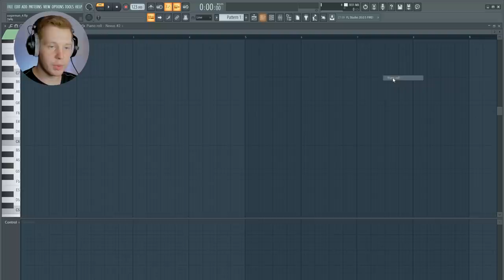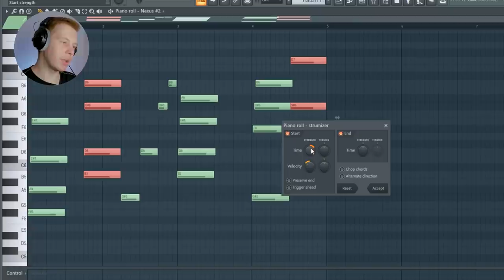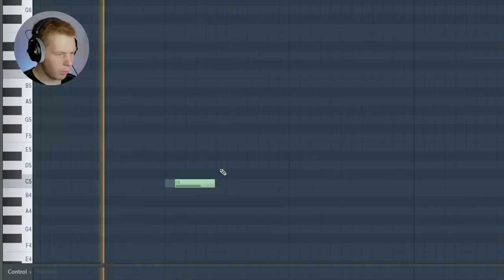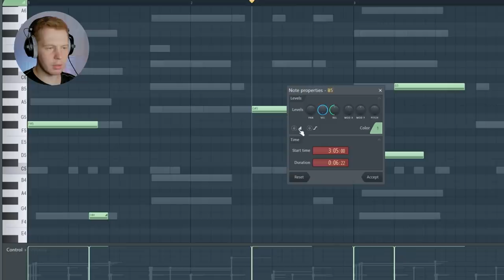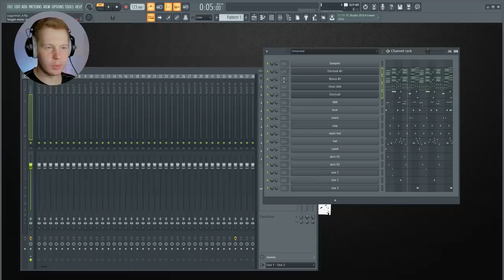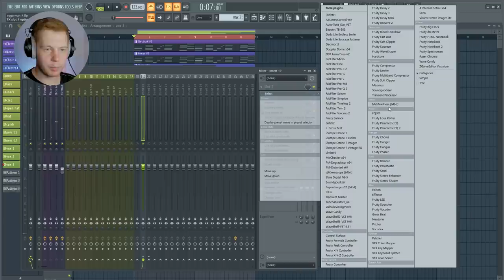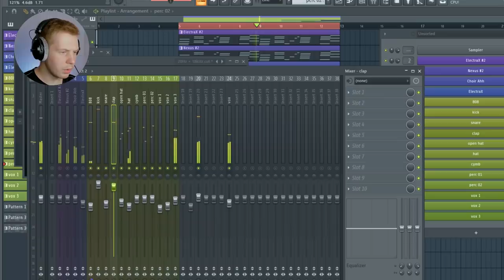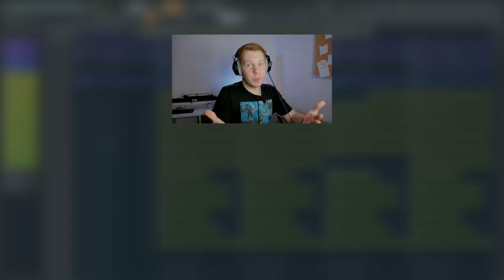ПИШЕМ МИНУС GONE.FLUDD САХАРНЫЙ ЧЕЛОВЕК В FL STUDIO 20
- Тут будет Flp проект трека Gone.Fludd - Сахарный человек из этого видеоурока

В этом видеоуроке мы сделаем атмосферный минус с легкой грусникой GONE.Fludd Сахарный человек. Мы разберем очень интересную мелодию из этого трека и все ударные oneshot сэмплы. В этот раз урок получился более длинным, но более подробным. Воссоздавать трек мы будем в FL Studio 20 FLP проект Сахарный человек будет доступен, когда это видео соберет 2000 лайков.